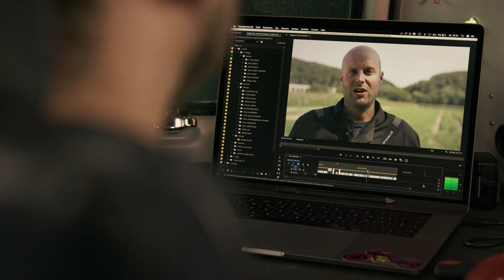BikeXperts «Stayin' Alive»: Geh auf Abstand, statt Stossstangen zu küssen.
Auffahrunfälle sind die unrühmliche Nummer drei in der Unfallstatistik. Deshalb ist Abstand halten so wichtig. Fährst du zu nahe auf, bist du schlechter sichtbar oder verschwindest im toten Winkel des Autofahrers. Zum Beispiel an einer Kreuzung: Klebst du an einem vorausfahrenden Lastwagen, übersieht dich das Auto, das einbiegen will, und fährt einfach raus. Oder du fährst vor dem Überholen zu nah auf und kannst nicht mehr reagieren, wenn der Fahrer vor dir unerwartet abbremst.